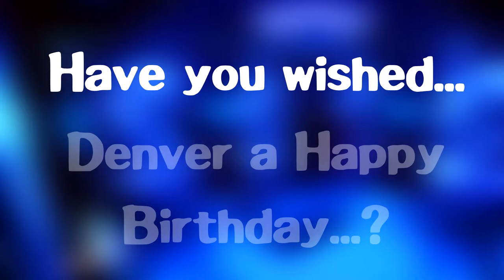Become Fumo: The Soundtrack: Signs of Love - Shoji Meguro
The only tune lying in that room. Quite cozy, don't ya think?

Song isn't made by me, I do not credit for this for I uploaded this on Youtube.
Original composer/album to support:
Play Persona 5. Or any Persona Game.

Fumo Radio note: Happy Birthday Denver!

CORRECTION: I AM TOO SLEEP DEPRIVED AND DIDN'T CHANGE THE ALBUM OH GOD OH FUCK